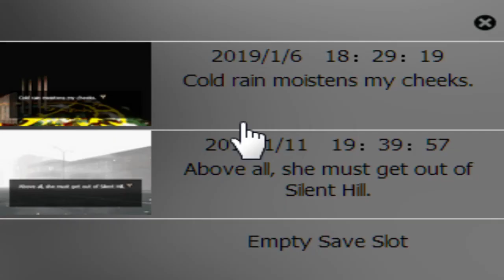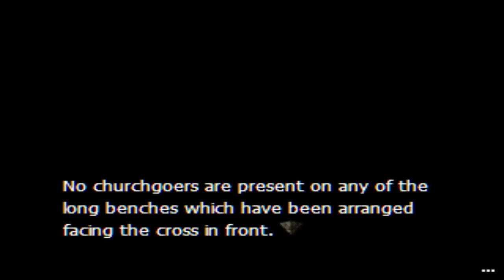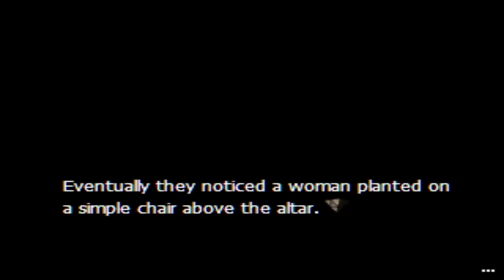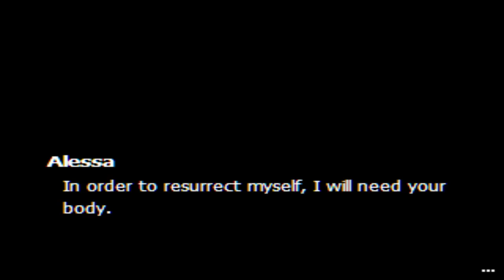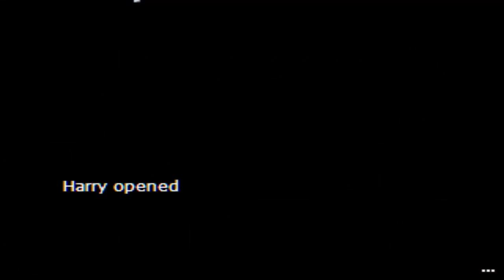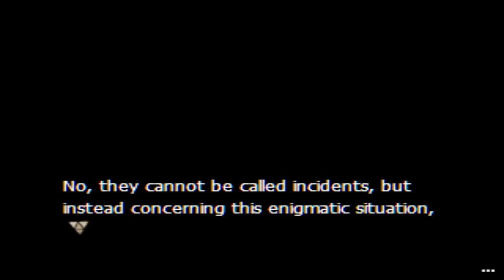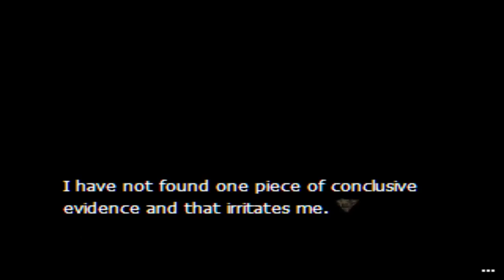I'm Sorry Harry! Silent Hill Play Novel (Part 7)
Not only am I pretty sure that we got Harry killed AGAIN! But, we got him killed in a completely different way than we got him killed before. I just cannot keep that man alive.